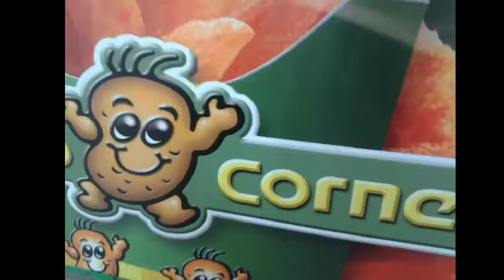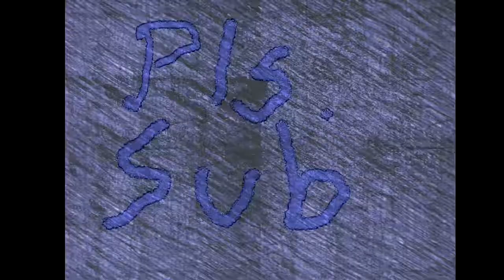I made my own character picture in injustice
Sorry I cannot teach you how to make one